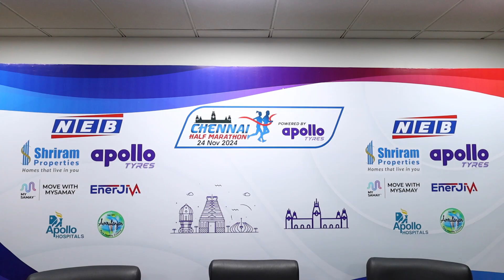Chennai Half Marathon 2024 receives over 6000 entries Express News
The 6th edition of the Chennai Half Marathon will see over 6000 running enthusiasts lining up for glory at one of the city’s most prestigious run events here on Sunday, November 24, 2024.

The event, organised by NEB Sports and powered by Apollo Tyres, will see runners from all walks of life coming out in large numbers to be a part of the event which will be flagged-off from Olcott Memorial High School Ground, Besant Nagar and traverse through the scenic routes of Chennai.

The event will see runners compete in three different categories: Half Marathon (21.1k), Timed 10K and 5K Run. The Half Marathon will start at 4.30am, and the Timed 10k at 5:45am and 5k run at 7:00 am. Every participant will get a Race Day tee, Finisher Medal and Post Race Refreshments.

The Chennai Half Marathon has carved a niche for itself not only amongst the running community of the city, but also across different sections of the society including the corporate sector and NGOs. Over 6 corporates have fielded their teams. Various Corporates like Apollo Tyres, Asian Paints, Indus Ind have encouraged their employees to participate as teams thus fostering fitness and healthy lifestyle.  Renowned pharmaceutical company Amrutanjan has come on board as the Pain Relief Partner.

A group of runners will participate to promote women’s health, safety and education.

A team of Visually Impaired Runners, supported by Guide Runner India, will be running Half Marathon and 10K.

Additionally, youth athlete ambassadors, born and living with HIV, from ‘Champion in Me’ initiative of Bangalore School Sports Foundation. will also be participating in the run.

“It is a pleasure to see Chennai hosting this event and the good response it has received. Being a fitness enthusiast myself, I understand the importance of adapting a healthy lifestyle. If the community is coming together, it will contribute to the betterment of Society as a whole” said Mr. Pratap Singh - Director General – Investigations.

“We are very happy with the response received this year and the diverse participation of people from all walks of life. This synergizes with Apollo Tyres’ ‘access to sports’ initiative, and how we promote health and wellness within our teams as well. We reinforce our commitment to a lifestyle that supports physical fitness, mental health and team spirit, and drives performance across all walks of life.” Remus D’Cruz, Head, Sports Marketing and Communities, Apollo Tyres said.

“The Chennai Half Marathon has grown in leaps and bounds from its first edition in 2017 and has seen a constant and steady increase in participation every year. We at NEB Sports believe in providing a wholesome experience to participants and hope Chennai Runners enjoy this event as much as we do” Nagaraj Adiga, Race Director said.